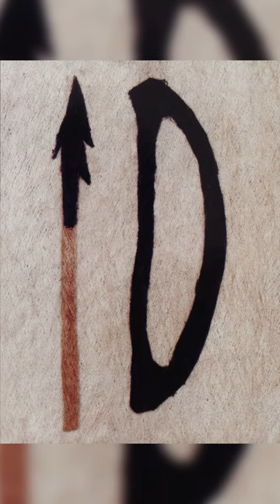Diversidad Artesanal de los Pueblos Indígenas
🥰 Hoy se celebra el Día Internacional de los Pueblos Indígenas y en colectivoreh deseamos conmemorarlo con este datorandom que es una pequeña recopilación de la diversidad artesanal de los pueblos en honduras

📚 Toda la información y las imágenes utilizadas fueron tomadas de: Viaje por el Universo Artesanal de Honduras - Instituto Hondureño de Antropología e Historia, Programa de Rescate y Promoción de la Producción Artesanal Indígena y Tradicional de Honduras PROPAITH